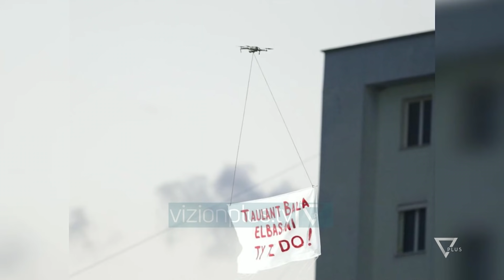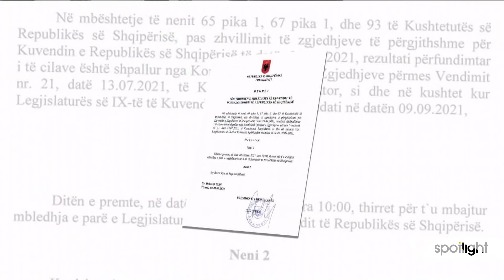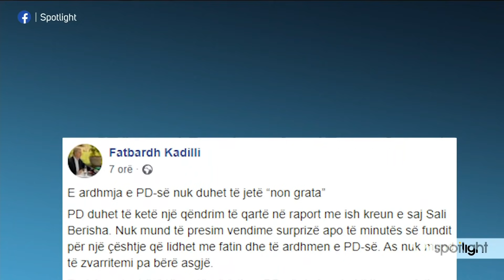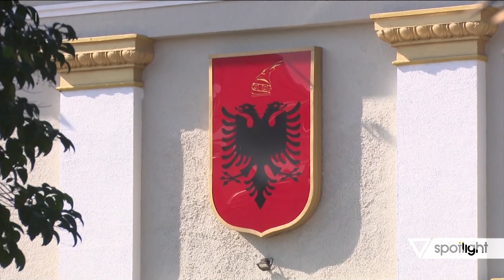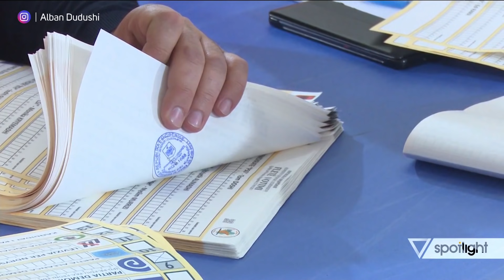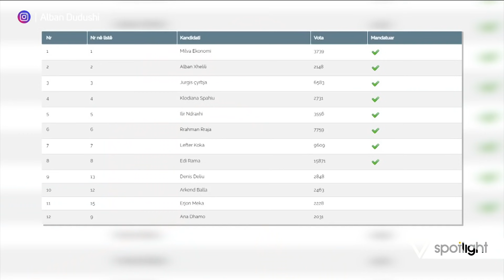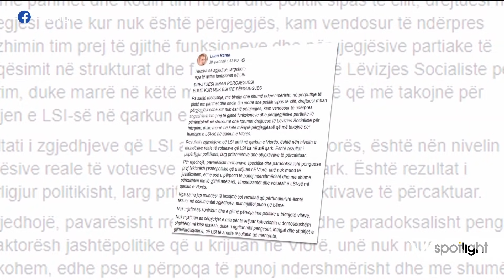Spotlight - “Berisha prapa diellit. Te shkoje ne burg”. Analistet godasin fort - Vizion Plus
(Rama+Basha) x 3. Të ftuar në studio: Mentor Kikia, analist; Pano Soko, ekspert ekonomie; Rezart Prifti, pedagog; Denis Minga, gazetar Repolitix.